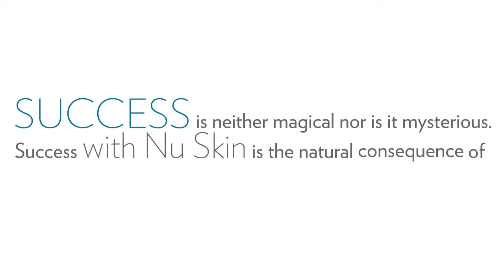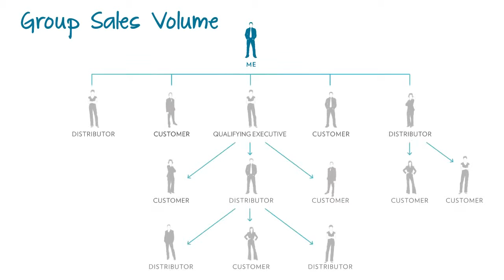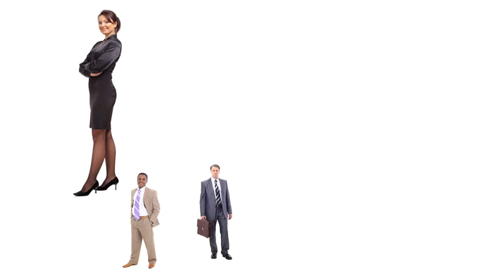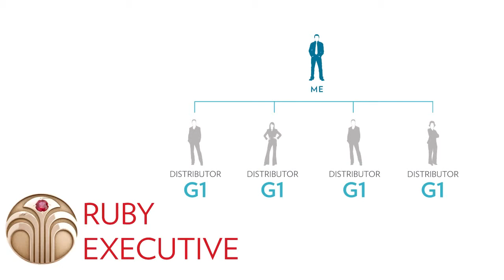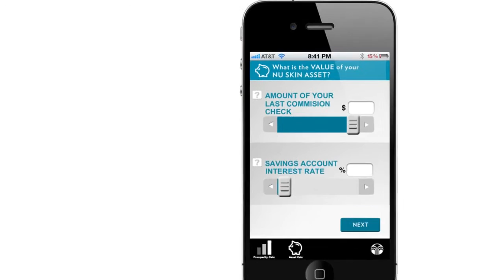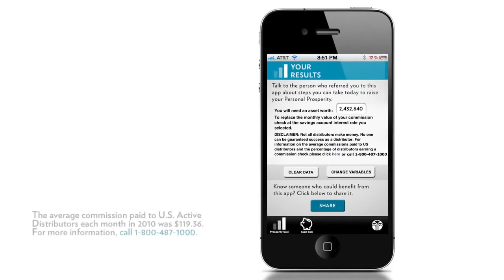Sales Compensation Plan Leadership Development Part 2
I can sponsor you, just use my sponsorship ID: US00189107 (Minsu Kim)

2. Choose your country
3. Click "Ready to sign up?" in the top right corner.
4. Then click "Join our team"
5. Fill in the rest of the from and start saving on all products.
6. Then give your sponsor ID to your friends to also sign up and pass on the savings!